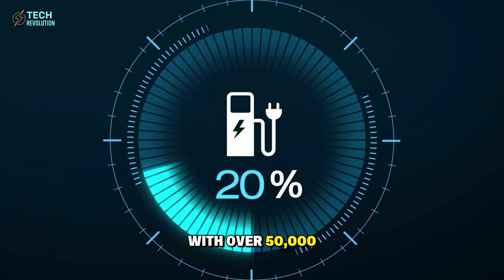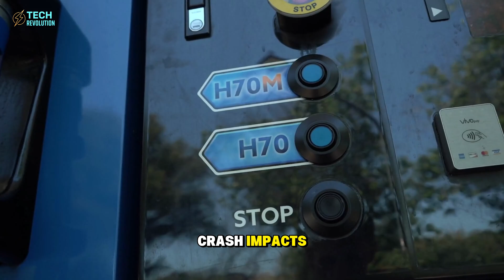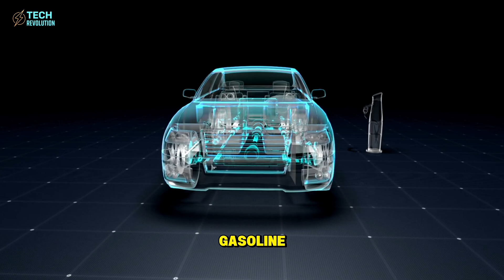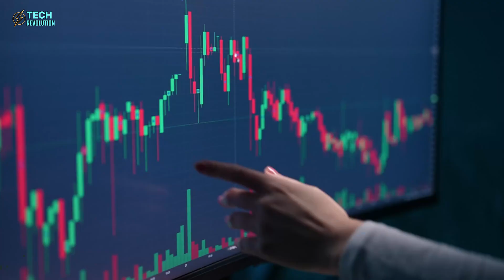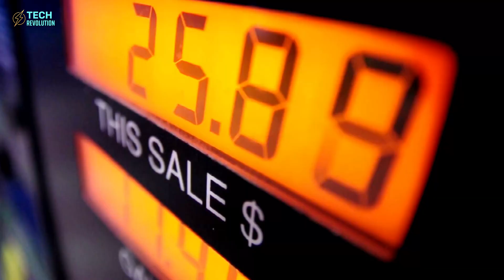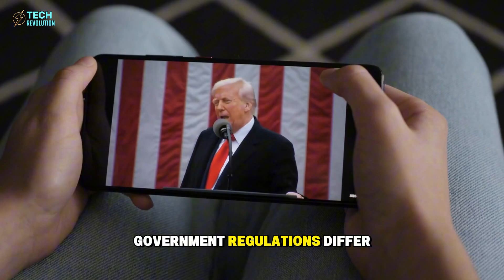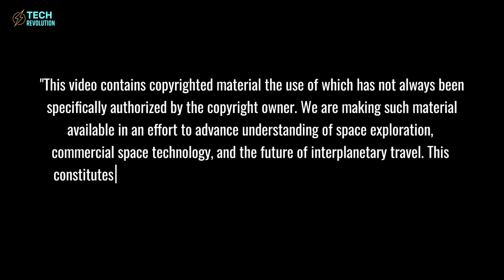Tesla Ditches Batteries! Elon Musk's Water Engine SHOCKS EV Industry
Tesla’s Water Engine Shocks! Musk’s hydrogen shift redefines EVs. See the future now!
⏳ Timeline:
02:25 - Hydrogen Power: Tesla’s Game-Changing Tech
04:12 - Elon Musk’s Hybrid System Redefines EVs
06:13 - Tesla’s Supercharger Edge in Hydrogen Race
08:30 - Green Hydrogen: Tesla’s Path to Zero Emissions
10:50 - Elon Musk’s Vision for a Cleaner Future